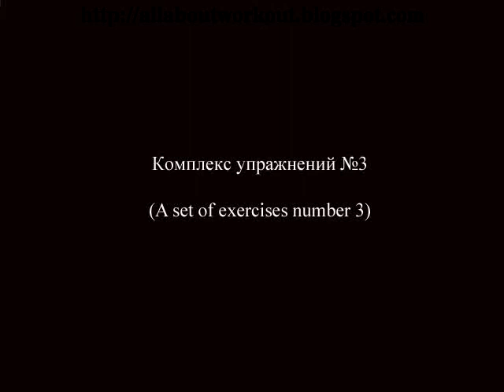ABS Workout, how to have six pack part 2 Лучшие комплексы упражнений на пресс часть 2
Комплексы упражнений на пресс состоят из 10 упражнений, каждое из которых сложнее предыдущего :) Количество повторений 20-25, без остановки!